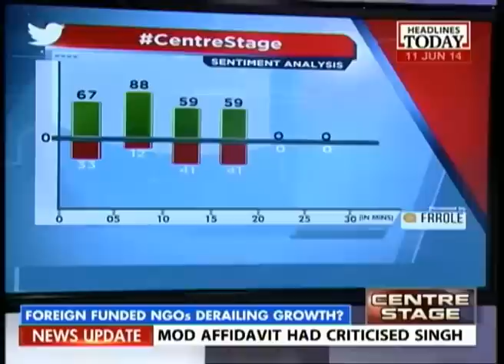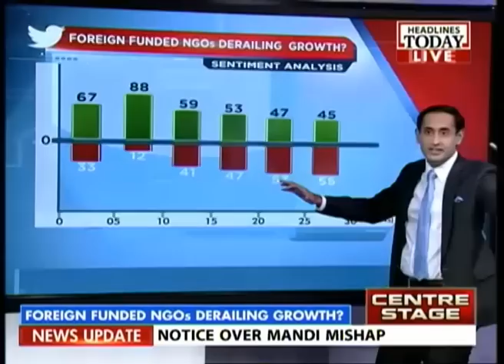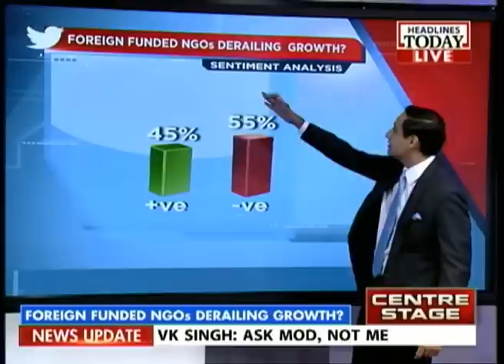Centre Stage: IB comes down hard on foreign funded NGOs that stop dev. projects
NGOs like GreenPeace have made it their aim to stall or stop development projects in India, citing environmental concerns. But, while in an already developed country, stalling a few projects might not have that big an impact on the economy, in a developing country like India, this is not so. The IB has been looking into foreign funded NGOs that have been stalling or completely stopping development projects in India. Listen in.